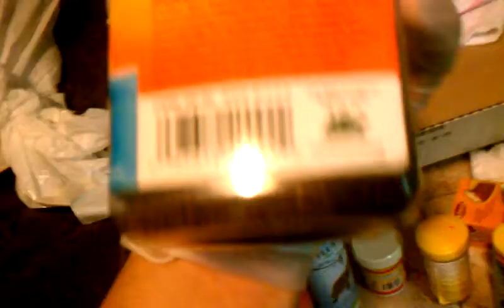Upcoming videos and shout out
paintedturtles789